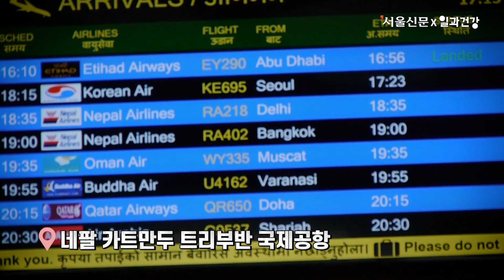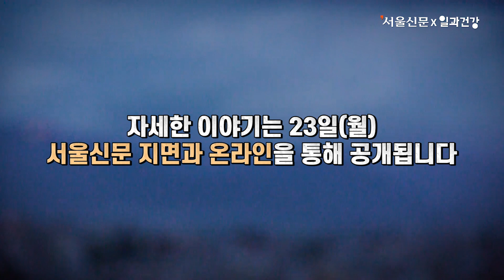[예고편] 잊혀진 교훈, 반복되는 비극…코리안드림은 그렇게 스러졌다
가족들과 행복하게 살겠다며 4000km 날아 한국에 온 네팔 노동자들이 스스로 세상을 등지고 있다. 지난 10년간 수십명이 자살했지만, 왜 죽었는지 누구도 묻지 않는다. 서울신문은 지난 8월 네팔에서 유가족과 한국행을 꿈꾸는 청년들을 만나 그 이유와 대책을 물었다.